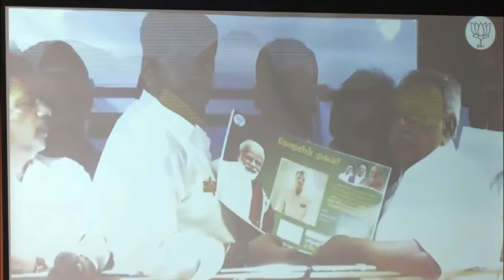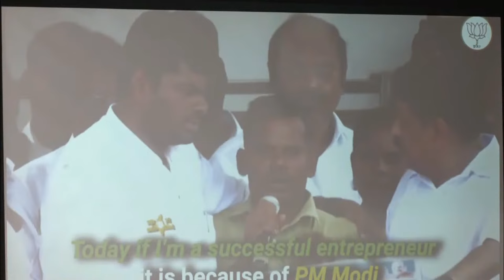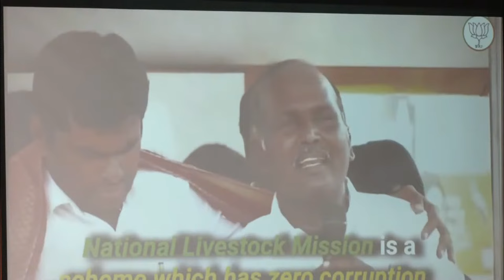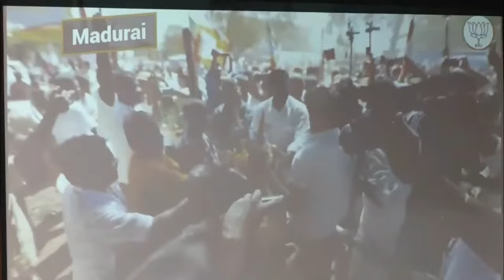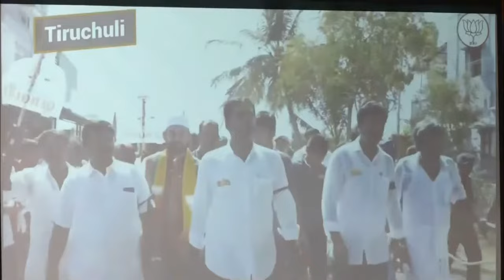Shri Ponguleti Sudhakar Reddy & Shri Narayana Tirupathi addresses joint press conference at BJP HQ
LIVE: Tamil Nadu BJP State Co-incharge Shri Ponguleti Sudhakar Reddy & State Vice President Shri Narayana Tirupathi addresses joint press conference at BJP Head Office, New Delhi

bjp narayana tirupathi,
narayan tirupati bjp,
bjp narayanan interview,
bjp narayanan latest interview,
tamil nadu bjp adhyaksh,
tn bjp leaked audio,
narayan tirupati,
bjp gayathri raghuram speech,
bjp narayanan speech,
bjp narayanan troll,
mp narottam mishra news,
madhya pradesh bjp adhyaksh,
mp home minister narottam mishra,
bjp narayanan,
narayanan thirupathy bjp interview